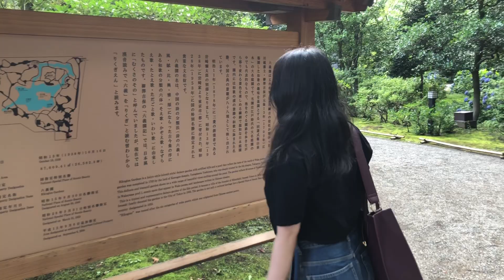文京区にある六義園に行ってきました！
「回遊式築山泉水庭園」の日本庭園（大名庭園）

■パナソニック汐留美術館「テルマエ展 お風呂でつながる古代ローマと日本」へ行ってきました。

■三菱重工の■三菱重工の株主優待を利用して「三菱みなとみらい技術館」に行ってきました。

■マーメイドルを応援する（定期購読）
　Support Mermaidol from 199 yen per month (subscription)

　皆様からの支援金は楽曲やPVの制作費に当たられます。
　The monthly support fee from everyone will be used for the production cost of music and PV.

この動画を通じてみんなを笑顔に！　I want to make everyone smile through this video
日本で最古の水中（水産）系アイドルユニット『マーメイドル』
Mermaidolの語源　Mermaid+Idolの合成語です。